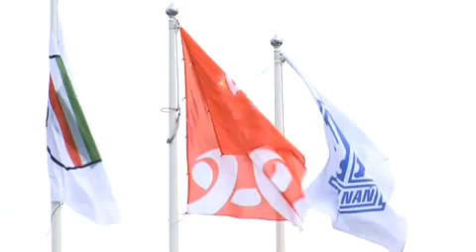2011 05 03 Doping Kiboli w Bydgoszczy na PP.